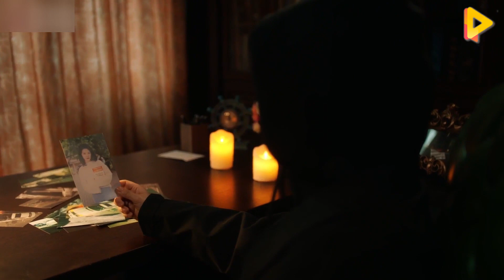【EngSub】霸總公司快倒閉，灰姑娘假冒千金直接現身，怒懟渣男出氣🌟2-1#对我而言危险的他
【帥BOSS，太危險】這套劇好看！快盤他！